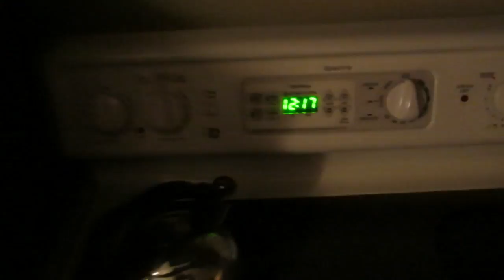Plans = Dicked 2/5/14 - Day 1,155